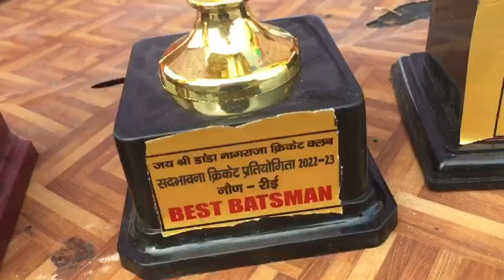मैच उद्धघाटन समारोह🏏